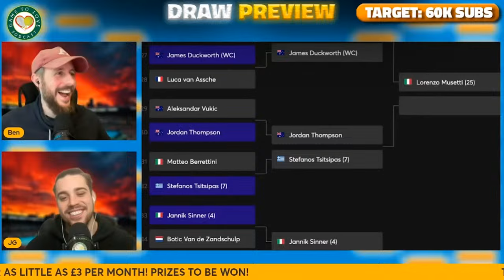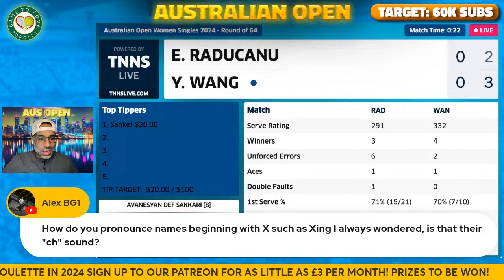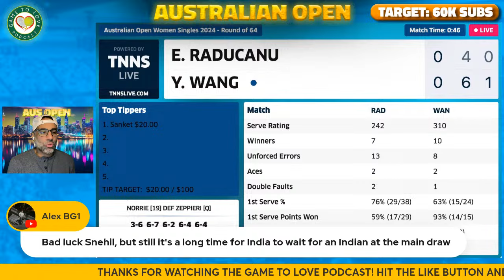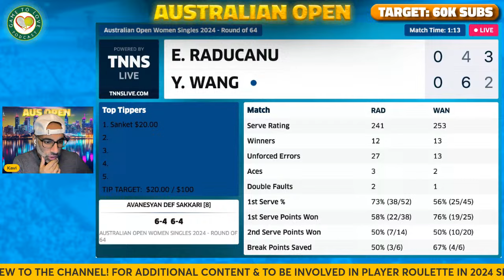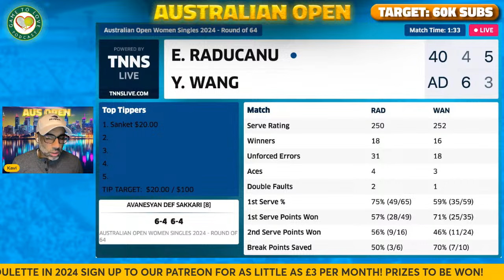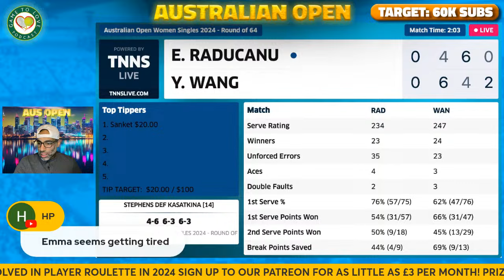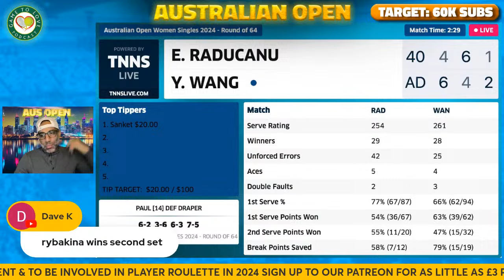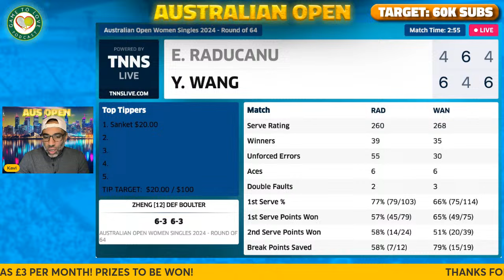RADUCANU vs WANG | Australian Open 2024 | LIVE Tennis Play-By-Play Stream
Emma RADUCANU vs Yafan WANG LIVE WTA Commentary Watchalong stream for the second round of the Australian Open 2024.

⏰ Time Stamps ⏰